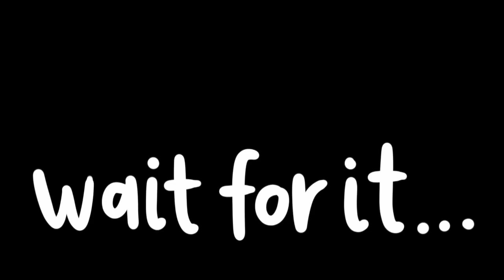Ep 52 - Chinese New Year Preparations 2022! | CNY | Bubblelina's Adventures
Happy Chinese New Year! There are a lot of fun traditions and customs in Chinese New Year! Today Bubblelina will be showing you all of the traditions and customs! Let's have a adventure!